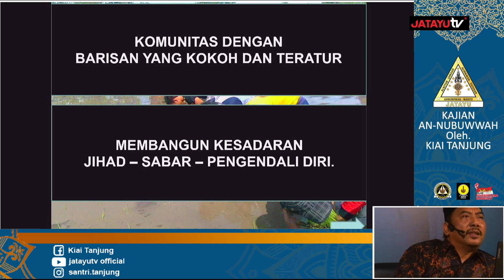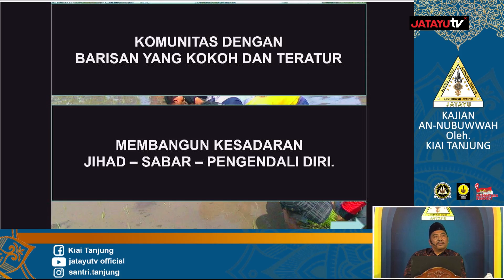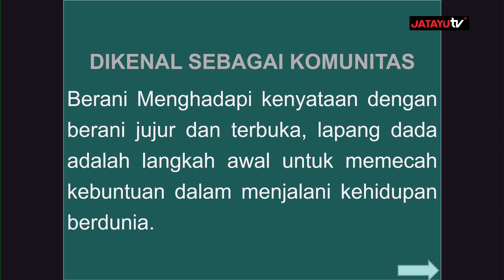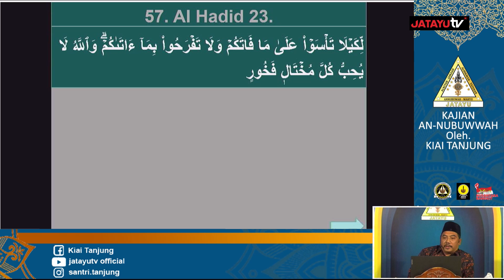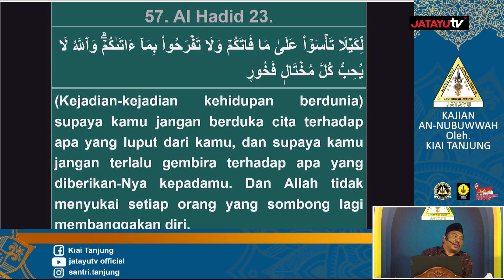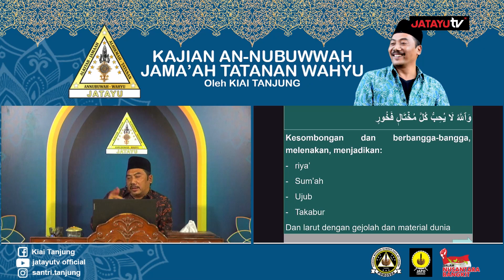langkah awal untuk menjalani kehidupan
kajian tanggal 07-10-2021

Subhanakallahumma,.

44.  Seandainya dia (siapapun) mengadakan sebagian perkataan atas (nama) Kami (Keberadaan Yang Haq), 45.  niscaya benar-benar Kami pegang dia pada tangan kanannya. 46.  Kemudian benar-benar Kami potong urat tali jantungnya. 47.  Maka sekali-kali tidak ada seorangpun dari kamu yang dapat menghalangi (Kami), dari pemotongan urat nadi itu.